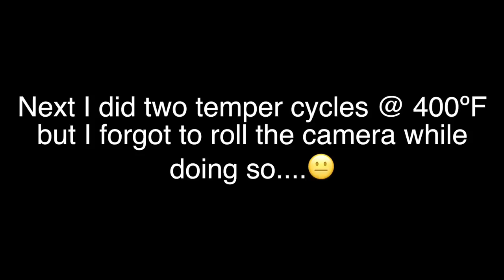Making a Knife - The Chunky Monkey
Complete build video on this custom cleaver I'm calling the chunky monkey.

Mailing Address:
Box 6, Site 16 RR2
Strathmore, Alberta
Canada
T1P 1K5